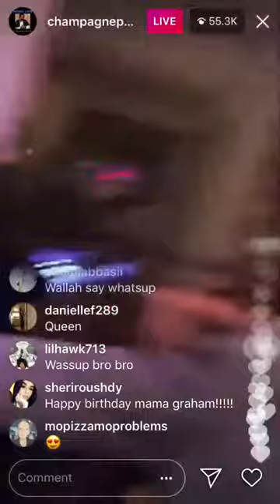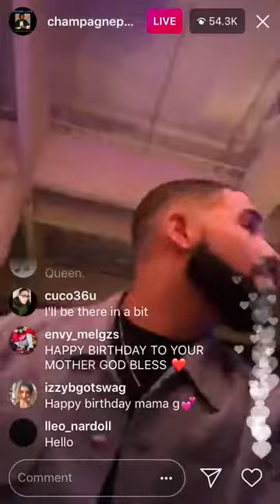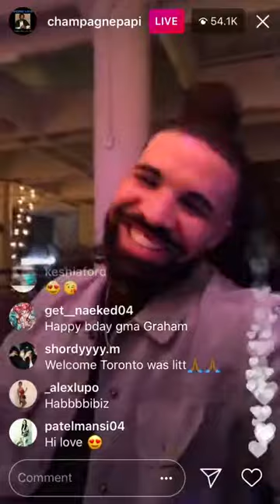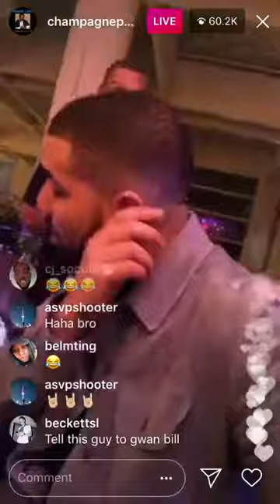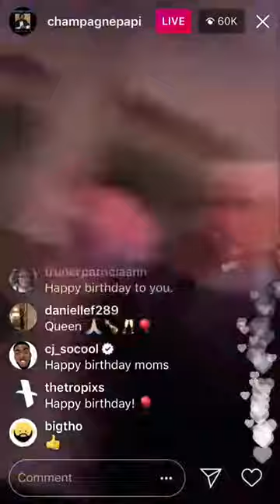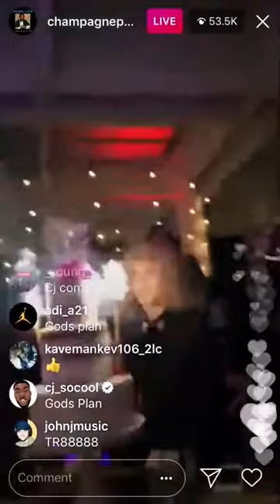FULL VIDEO DRAKE DISSES DJ AKADEMIKS ON INSTAGRAM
Stay up to date with the newest news in hiphop with Kingpin Dvd Magazine mega exclusive interviews follow on instagram ffor more exclusive content